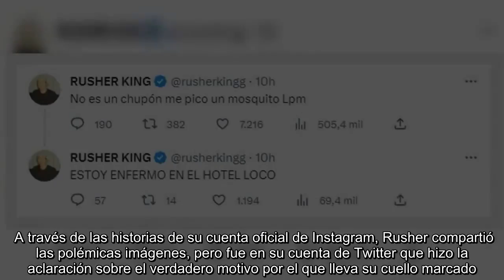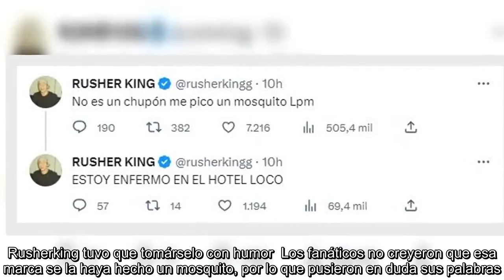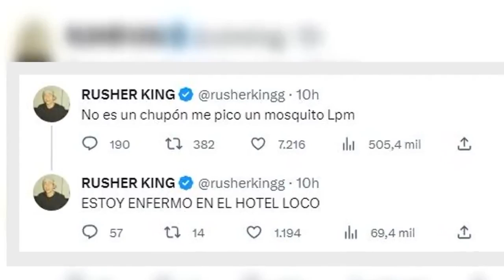Rusherking debió aclarar a qué se debe la polémica marca que lució en su cuello: "No es un chupón"